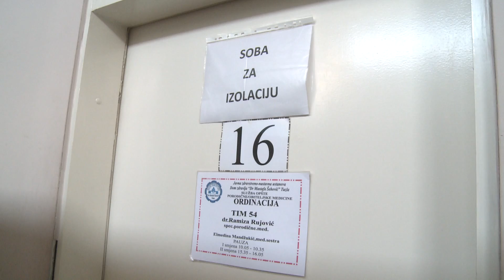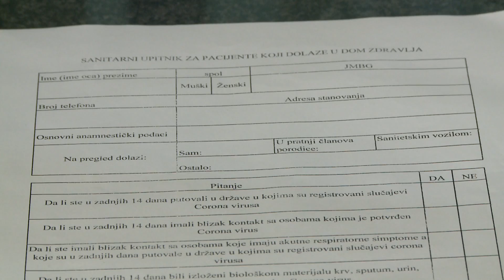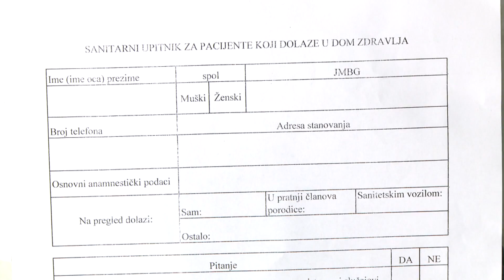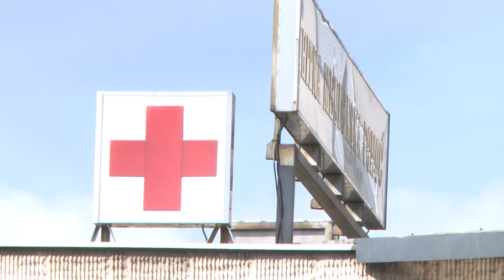Dom zdravlja Tuzla od danas je na sve ulaze postavio trijažne punktove za pacijente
Dom zdravlja Tuzla od danas je na svih osam ulaza u pomenutu ustanovu postavio trijažne punktove za pacijente. Svi pacijenti bit će dužni odgovoriti na nekoliko anketnih pitanja, nakon čega će medicinsko osoblje odlučiti na koji način postupati u svakom pojedinačnom slučaju. Na području grada Tuzle trenutno su 894 osobe u samoizolaciji, a nekima od njih već ističe taj četrnaestodnevni period. I dalje se od pacijenata očekuje da se najprije ljekarima obraćaju putem telefona.

Donosimo razgovore sa: prim.dr. Samirom Srabović, načelnicom Službe opšte porodične medicine; dr. Lejlom Kuluglija – Memišević, načelnicom Službe hitne medicinske pomoći i dr. Amerlinom Mehičić, šeficom Službe higijensko epidemiološke zdravstvene zaštite Doma zdravlja Tuzla: